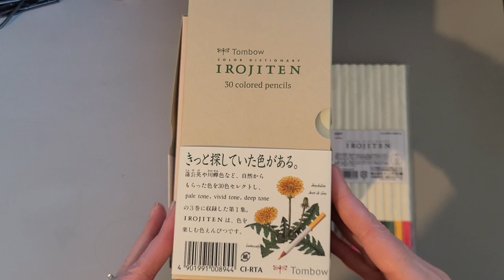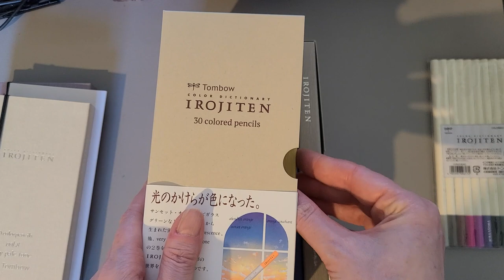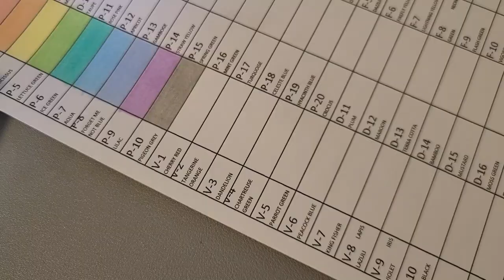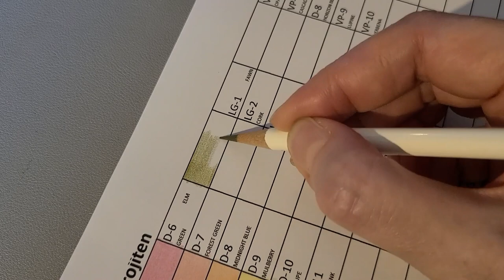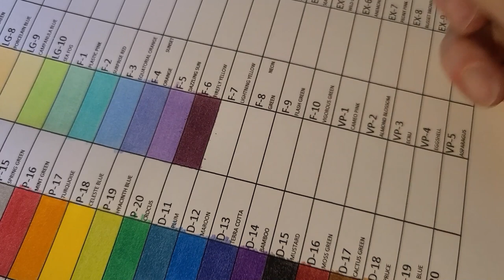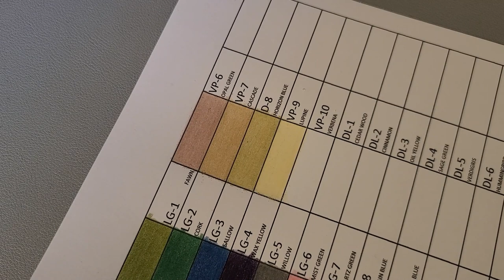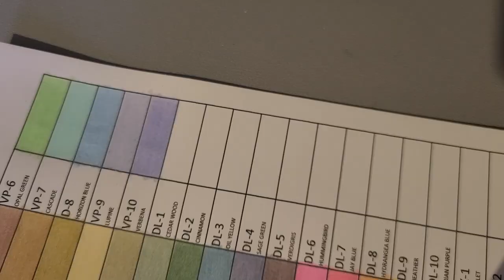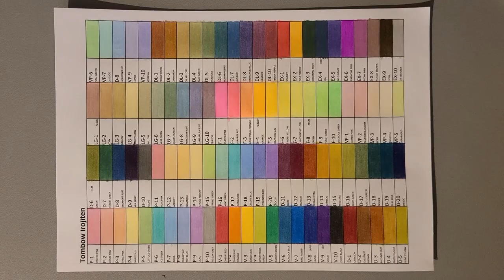[SWATCH] Tombow Irojiten 100 Colors + Afmat sharpener demo | Adult Colouring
In this video I swatch all the 100 Tombow pencils and show a short demo of the Afmat sharpener.

I bought the 100 colours from Amazon Japan because the price was half of the Amazon UK including shipping and customs and they arrived after 5 days.

I bought the Afmat sharpener from Amazon USA, it was also way cheaper than Amazon UK.